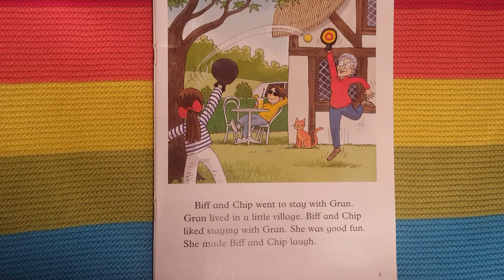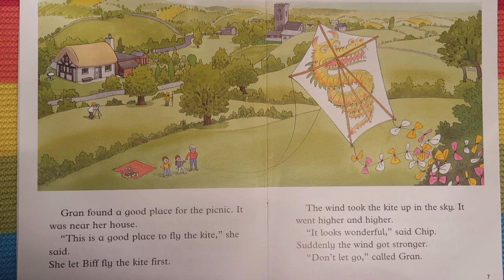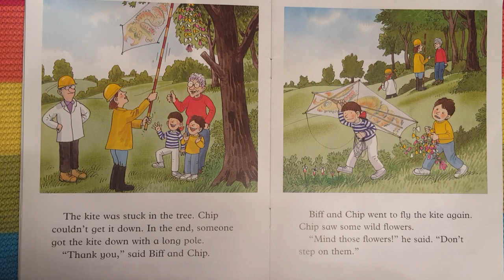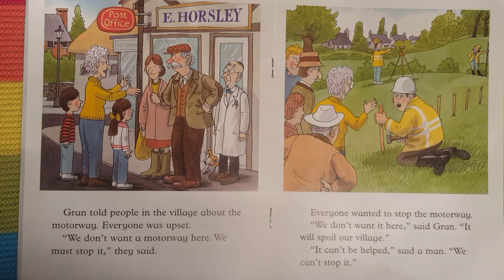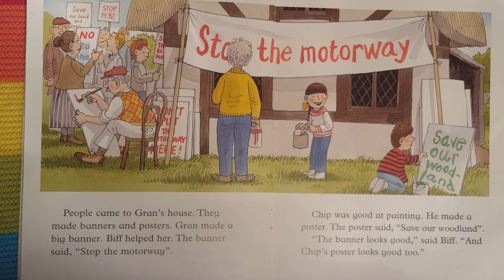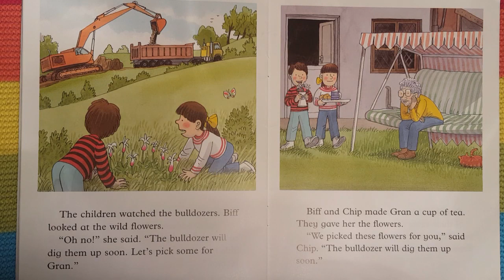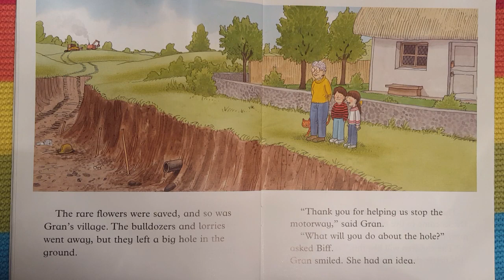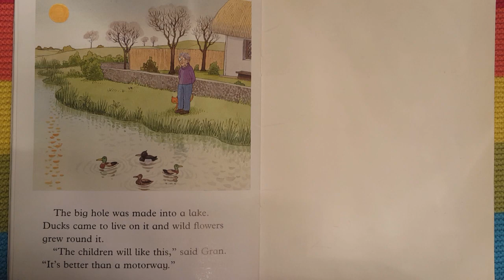THE MOTORWAY-OXFORD READING TREE-LEVEL 7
A selection of books by the oxford reading tree.

Title: The Motorway
Author: Roderick Hunt & Alex Brychta

If you wish to support the author by purchasing the book please click on the link below for details: